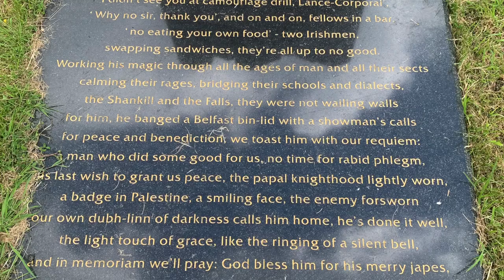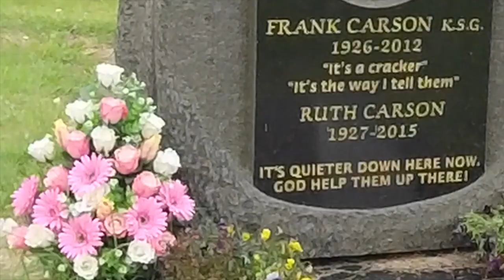What ever happened to Frank Carson TISWAS TV Comedian, Papal Knight & former Mayor of Balbriggan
If you're looking for a hilarious video about Frank Carson, then you're in the right place! In this video, we take a look at some of Frank Carson's most iconic roles, from TV comedian to Papal Knight to former Mayor of Balbriggan.

Whether you're a fan of Frank Carson or just looking for a funny video to watch, this is the video you need! With tonnes of laughs, this video will satisfy any entertainment craving!

Carson was one of six children born to a working-class Catholic family from the inner-city Belfast locality known as the Half Bap (now called Cathedral Quarter). He attended St Patrick's Elementary School. The family later moved to 94 Corporation St in the Little Italy area, close to Sailortown. Carson worked as an electrician and later a plasterer in the building trade. Carson's family were of Italian descent, with his grandmother hailing from Sicily. In his early days Carson was a choirboy at St Patrick's Catholic church on Donegall Street.

Carson spent three years in the British Army's Parachute Regiment, mainly in the Middle East in the late 1940s. During his service he shot dead an armed Zionist terrorist. He himself was shot in the leg and on another occasion narrowly escaped death when a bomb went off outside a cinema. The seven RAF men he was with were all killed. He also assisted with the clear up after the King David Hotel bombing in Jerusalem and made 40 parachute descents.

Television career
Carson became a popular performer on Irish television, before moving to England to work as a stand-up club comedian. He had success on the long-running television music-hall revival show, The Good Old Days. He then went on to win the peak-viewing national favourite talent show Opportunity Knocks, presented by Hughie Green, three times. He was one of the more prominent acts on The Comedians alongside the likes of Charlie Williams, Bernard Manning, Mike Reid and Jim Bowen. The show consisted of 30 minutes of non-stop stand-up comedy from several comedians in each show, became a ratings hit in Britain and helped establish Carson's career.

Granada Television's The Comedians led to similar shows, such as The Wheeltappers and Shunters Social Club, which was an attempt to bring the northern English working man's club show to television. Carson was a regular on television for a number of years after The Comedians, whilst also working as a stage entertainer and appearing before the Royal Family in shows.

In 1975, Carson took the part of Paddy O'Brien, described as "an Irish Republican landlord and coalman", in The Melting Pot, a sitcom written by Spike Milligan and Neil Shand, which was cancelled by the BBC after just one episode had been broadcast.

He was the subject of This Is Your Life in 1985 when he was surprised by Eamonn Andrews at Heathrow Airport after the two had flown over together from Dublin.

 @Peter McCabe's Memorable Memorials  is a Belfast-based tour guide, with an Open College Network Level 2 Tour Guiding qualification, and is an associate member of History Hub Ulster. Peter possesses experience of leading a variety of walking tours, especially around East Belfast and a in range of local cemeteries, as well as on the city sightseeing tourist buses. To date, Peter has also written four books, detailing people buried in a myriad of cemeteries in Belfast and beyond. Peter also looks after the childhood home of George Best - which is available as a short-term holiday let, and for house tours - and is also a guide at Belfast Harbour Office, his favourite municipal building in Belfast.